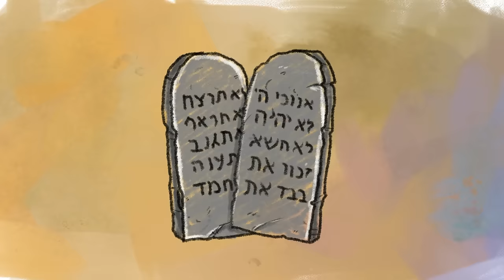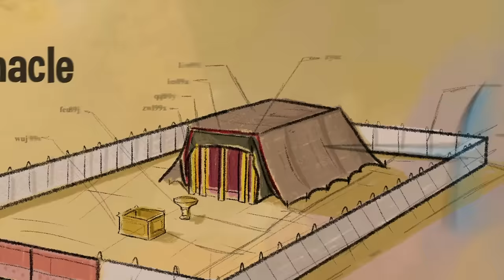Moses and the Ten Commandments | Animated Bible Stories | My First Bible | 25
My First Bible presents the animated Bible Story "Moses and the Ten Commandments", where the Israelites arrive at Mount Sinai and God gives them some mandates and statutes to make Israel a holy and special nation among all nations, but the people again disobey God.

Exodus 19 to 34